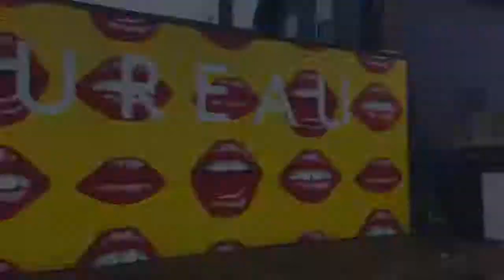City of Buffalo Tour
Buffalo State College is located in the charming Elmwood Village and is close to several other popular destinations. From Elmwood Village to Canalside, Buffalo is a city that you can make your own! This video features:
The Elmwood Village (Shops, Restaurants and Boutiques)
Allentown (Arts, Music and Culture)
Downtown (Arts, Music, Theatre and Professional Athletics)
North Buffalo (Shops/Restaurants, Museums and Boutiques)